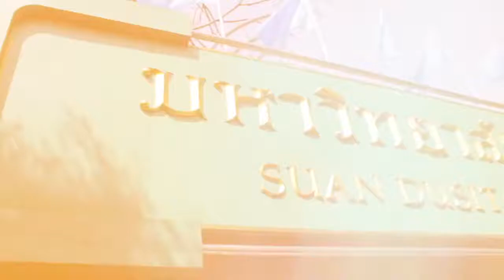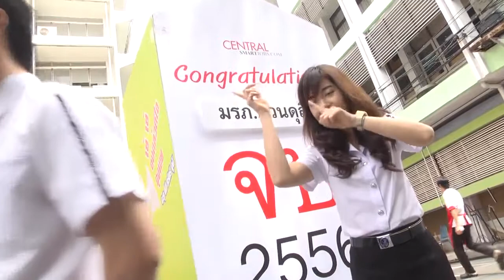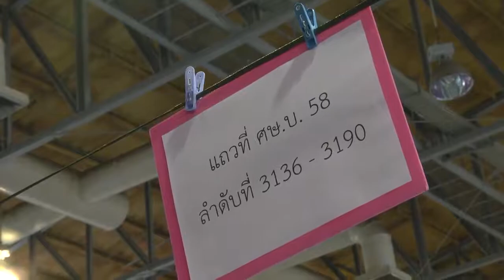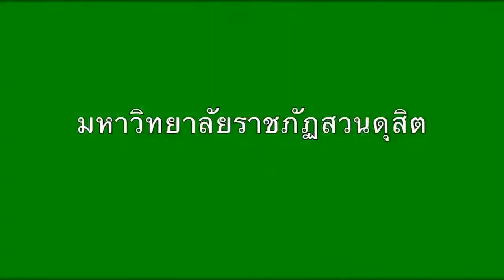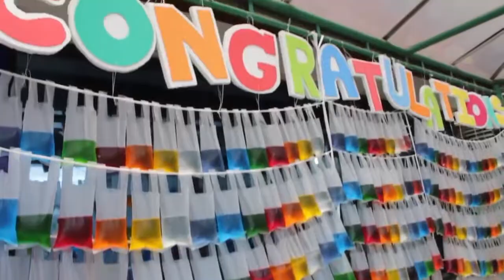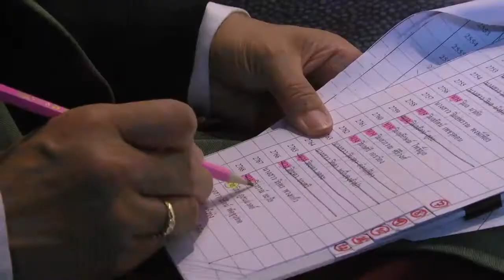SDU 2Day ตอน พิธีซ้อมรับปริญญาปี 54 55